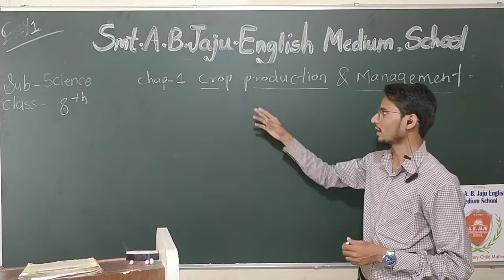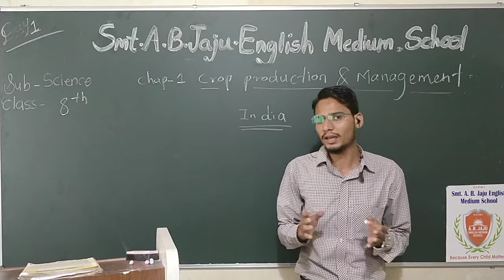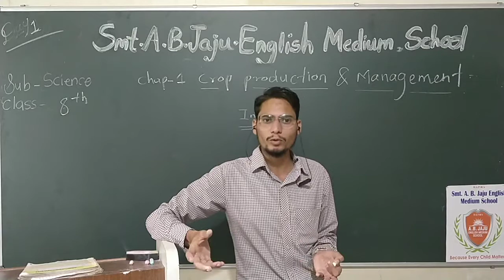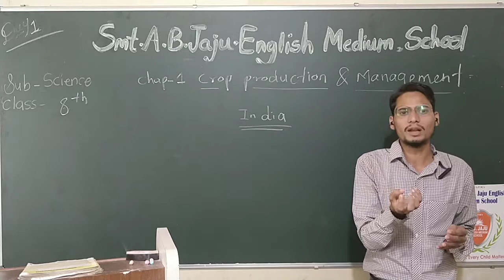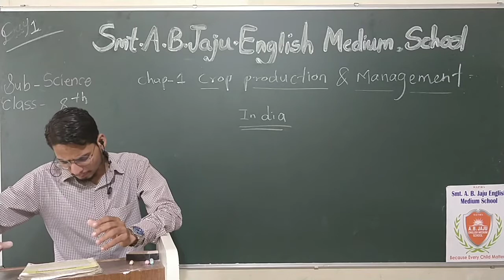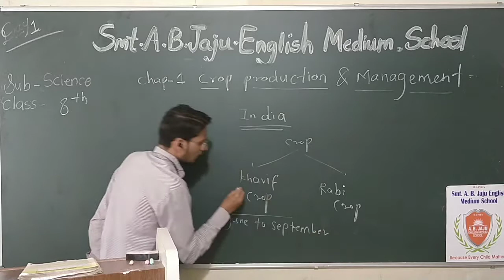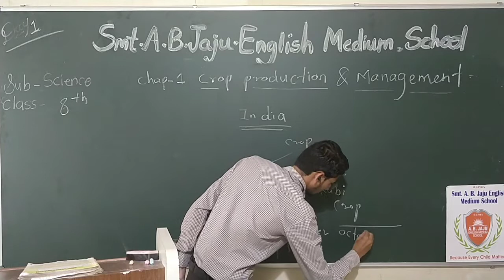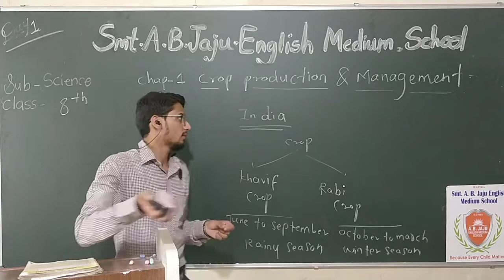ABJ EMS - Std 8th SCIENCE- Day 1 - Crop production & managements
Std 8th SCIENCE- Day 1 - Crop production & managements